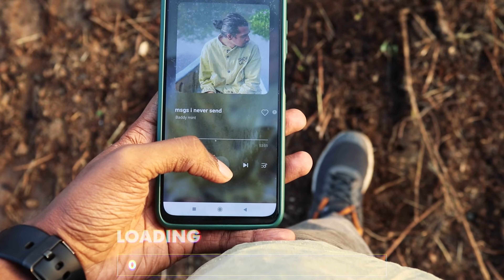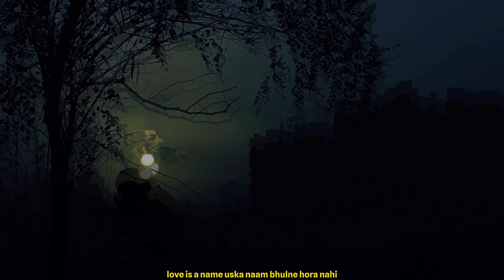Msgs i never send | BADDY MINT | HINDI RAP SONGS 2023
ARTIST - BADDY MINT
LYRICS - BADDY MINT
MIX & MASTERING - BADDY MINT
prod by jpBeatz

VIDEO SHOT - SURAJ MISRA
VIDEO EDIT - BADDY MINT